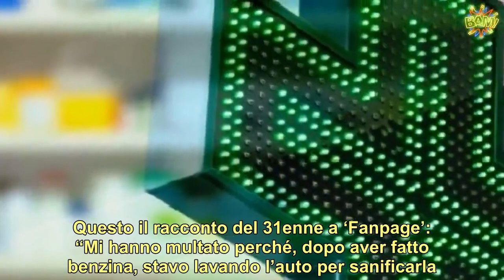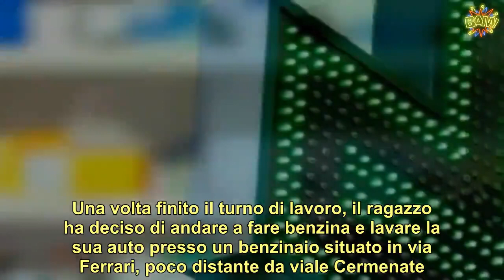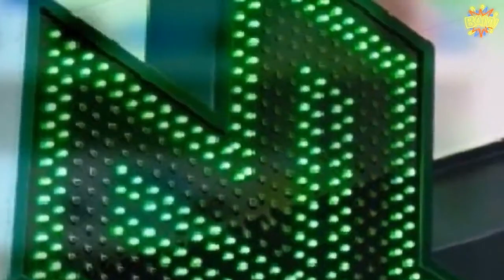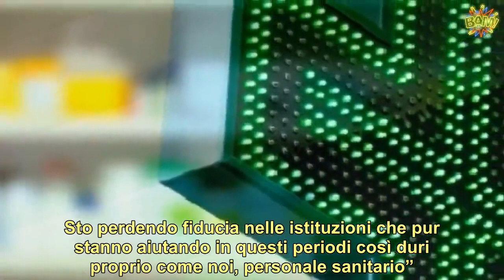“Porto medicine a chi non può uscire” Ma il farmacista viene multato